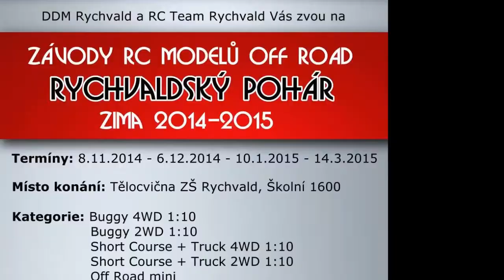Halový RC závod Rychvald 3 12 2014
Ahoj.
Zdravím tě.
Toto video je seznámení s Channelem

a tomhle kanálu bych chtěl aby ses tu bavil ...
Relaxuj a užívej...